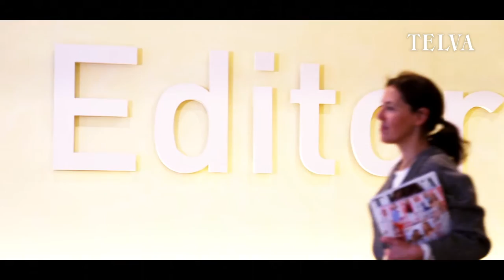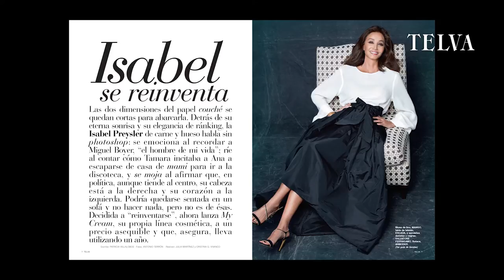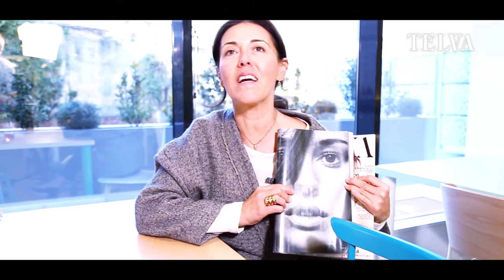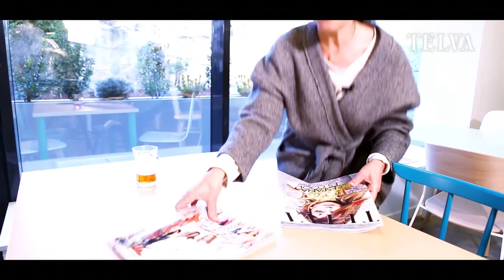Olga Ruiz, directora de TELVA, te presenta TELVA marzo 2015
Olga Ruiz, directora de TELVA, te presenta TELVA marzo en vídeo. Las novedades: entrevistas en exclusiva, reportajes fotográficos, los mejores trucos y consejos de belleza y el mejor entretenimiento en una sola revista. ¡No te lo pierdas!